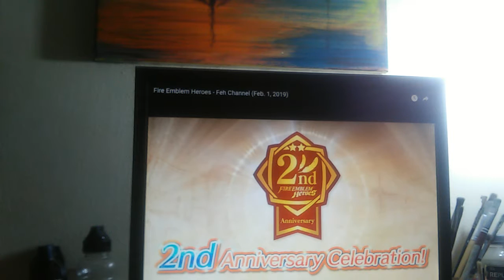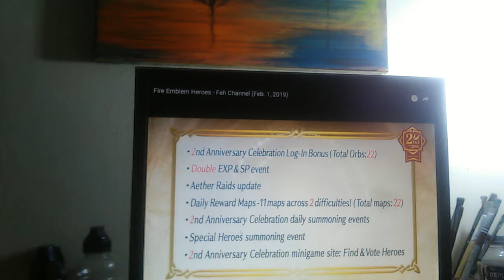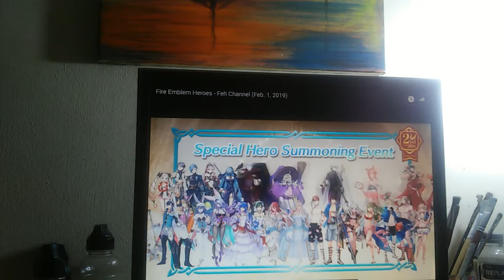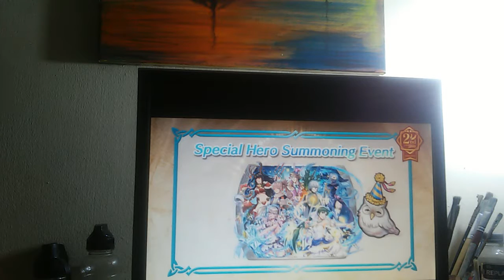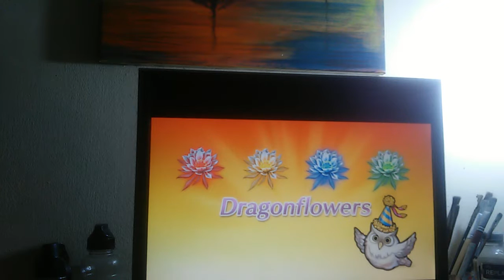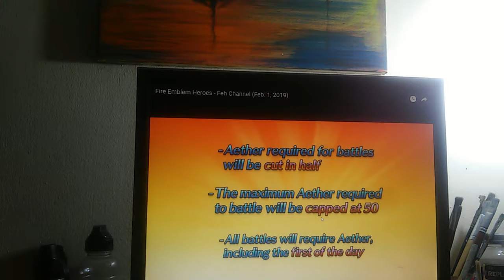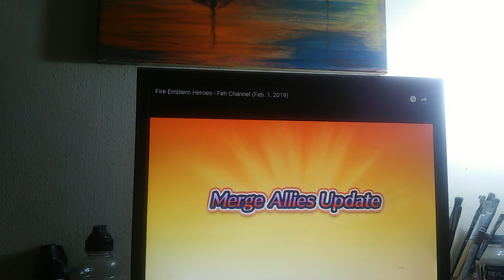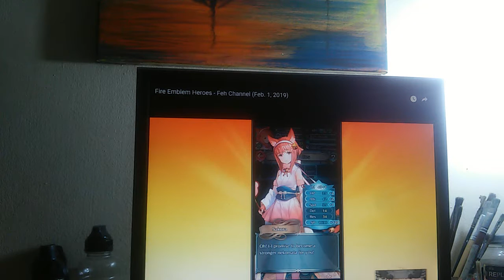Fire emblem heroes Reaccion y mini debate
Hola aventurero y aventurera sea bienvenido a mi canal yo soy train heartnet duel el dia de hoy le traigo mis impresiones y punto fuerte de este Feh channel que se estreno oficialmente este viernes